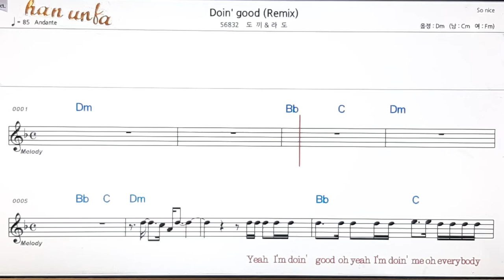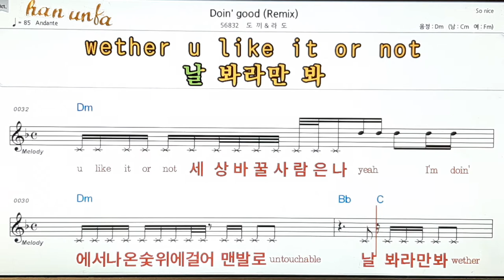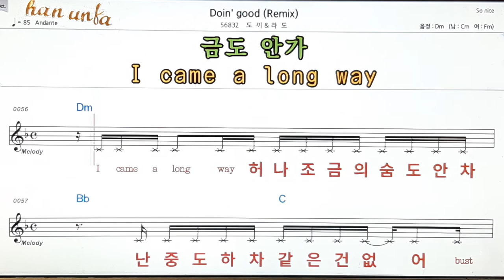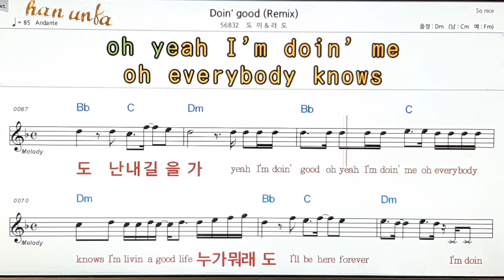Doin good/도끼&라도👍노래 반주, 코드 악보,가라오케💋Karaoke*Sheet Music*Chord*MR